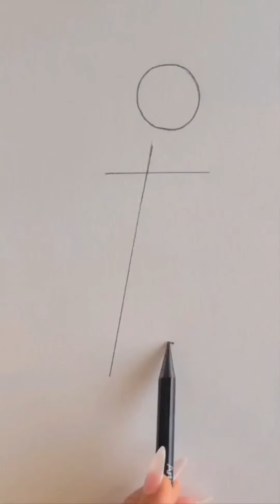Pencil drawing easy bignners panting|Drawing krnay ka asan treqa|Easy painting drawing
Visit my youtube channel Aman's art

Thanku Have a good day😇

cute drawings
girl drawing